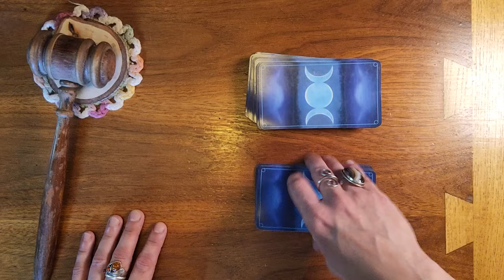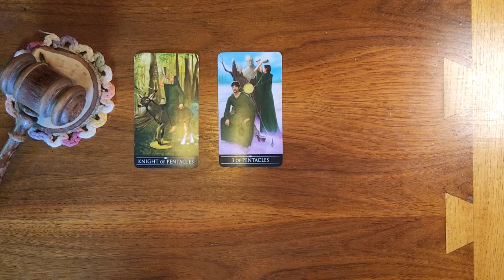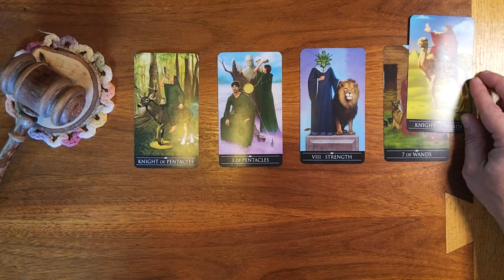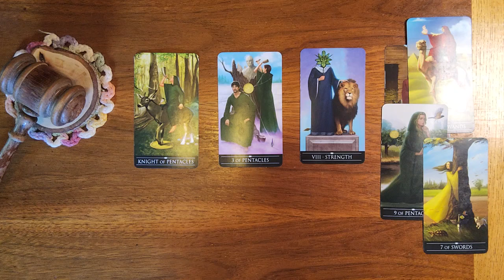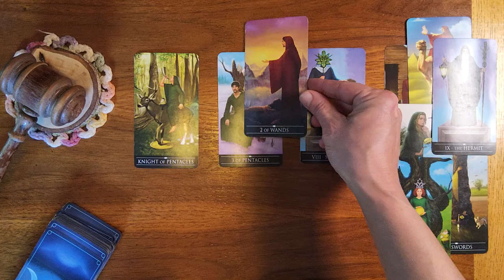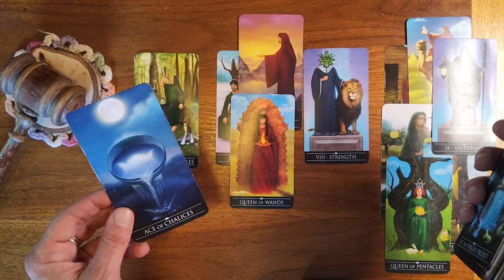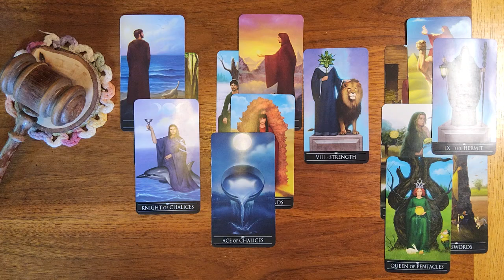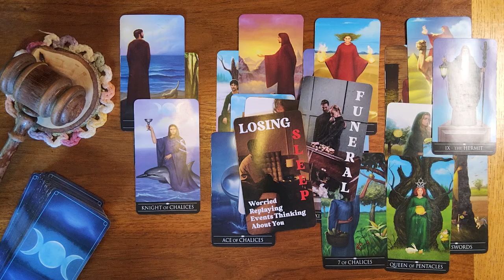Pisces ♓️ 🐟 They know something is up but they're not wanting to say anything yet.